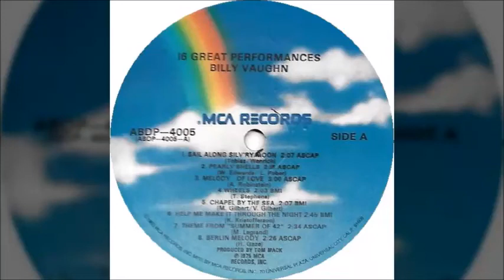Chapel by The Sea / Billy Vaughn